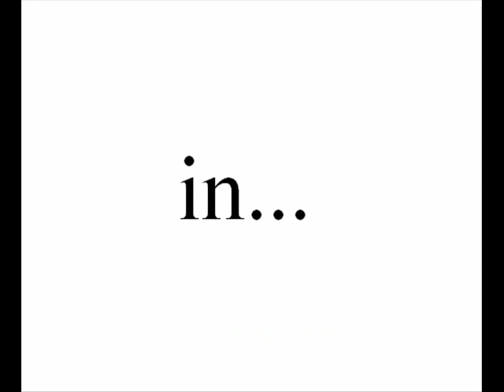Golfer Ned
Golfer Ned | Mini Animation | Ned Series | A Hilarious Golfing Adventure

🏌️‍♂️⛳ Get Ready to Tee Off with "Golfer Ned" – A Hilarious Mini Animation! 🌟🤣

Join Ned in our latest mini animation, "Golfer Ned," where he takes on the challenges of the golf course in his unique and uproarious style. Watch as Ned tackles everything from tricky putts to wild swings, delivering laughs and fun on every hole. This episode is perfect for golf enthusiasts and animation fans alike!

🏌️‍♂️ What to Expect:

Golfing Antics: See Ned’s comical take on golf as he faces hilarious obstacles and unexpected challenges on the green.
Visual Humor: Enjoy vibrant animation that brings Ned’s golfing escapades to life with wit and charm.
Ned Series Fun: Experience another entertaining chapter in the Ned series with a fresh and funny setting.
😂 Why You’ll Love It:

Perfect for golf lovers looking for a good laugh.
Creative and funny animation that captures the ups and downs of the game.
Ideal for fans of animated comedy and the Ned series.
Share the laughs with fellow golf fans and friends!

💬 Tell Us: What’s your funniest golf story or mishap?

Watch Now & Tee Off with Ned’s Hilarious Golfing Adventure! ⛳🤣🏌️‍♂️